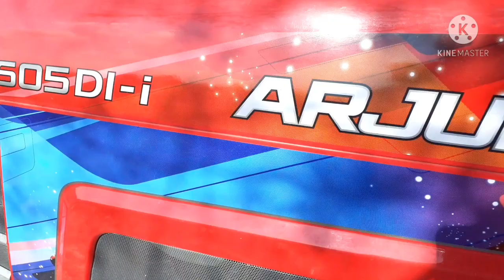mahindra arjun novo 605 all model price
prices of all model of mahindra arjun novo 605
mahindra arjun novo 605 di-ms
mahindra arjun novo 605 di-ps
mahindra arjun novo 605 di-i
mahindra arjun novo 605 di-i lx
mahindra arjun novo 605 di-i dx

and difference between them